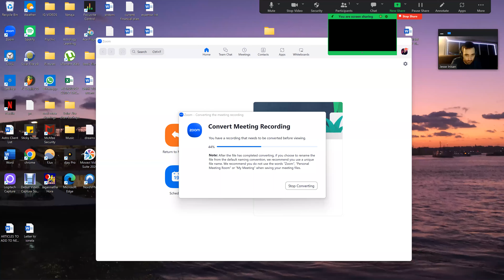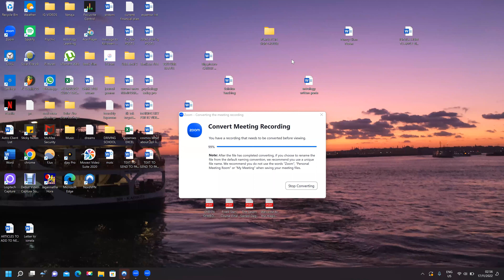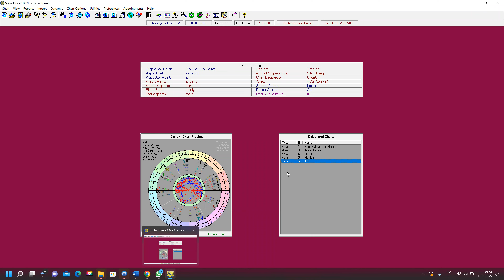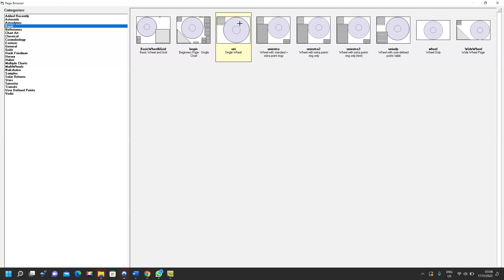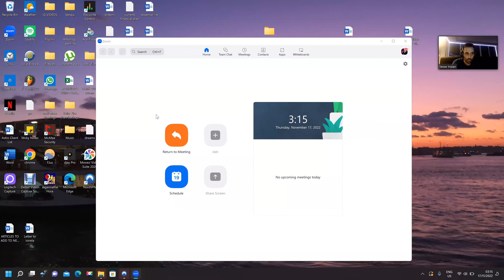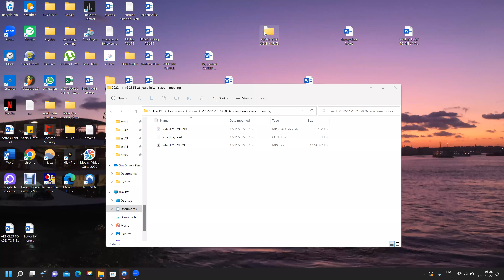Karmic Natal Chart Reading for KM!!!!